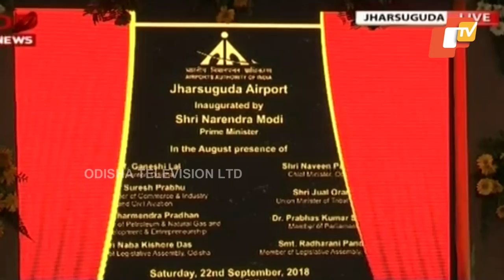PM Modi inaugurates Veer Surendra Sai Airport in Jharsuguda